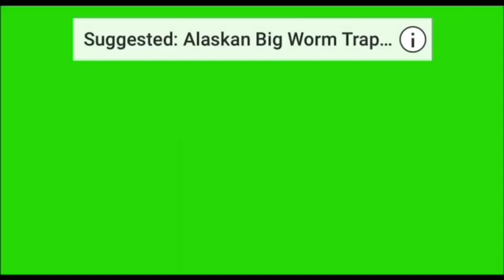Part 1: How Dr Sebastian Failed USMLE but matched into a Residency Program in New York.|USMLE STEP 1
How Dr Sebastian Ibarra Failed USMLE step 1 exam but matched into Internal Medicine Residency Program is the title of our series of four parts.

This first part focuses on how he failed USMLE step 1 and how he prepared and passed it on the second attempt.